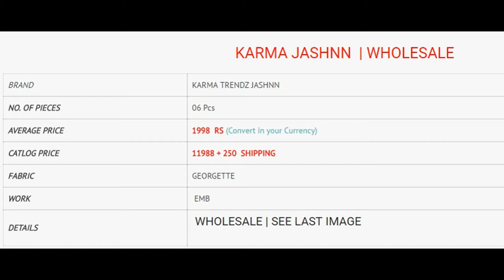KARMA JASHNN GEORGETTE EMBROIDERED ANARKALI WHOLESALE RATE CALL OR WHATSAPP +91 8828391569